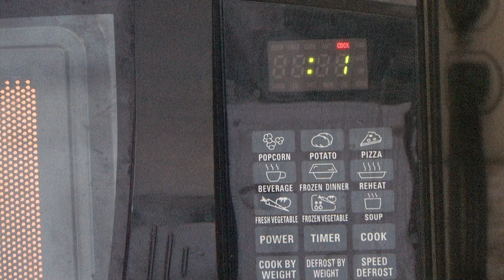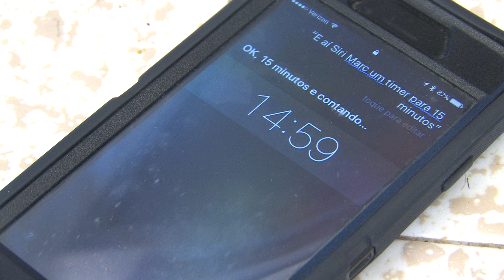Gringo tenta cozinhar comida brasileira (Como fazer Espaguete à Bolonhesa)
Obaaaaa estou de volto e tentando cozinhar comida brasileira, acredita? Se eu falei algo errado desculpe, ainda estou aprendendo português. Brigado por assistir!
Dave: Gringo
Bárbara : Ajudante nativa de português
Leonardo: Cachorro